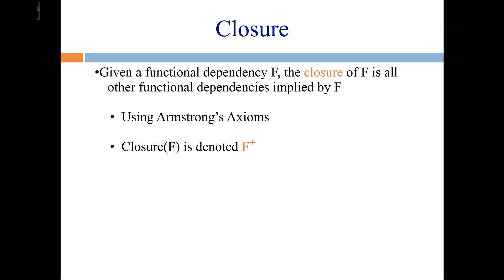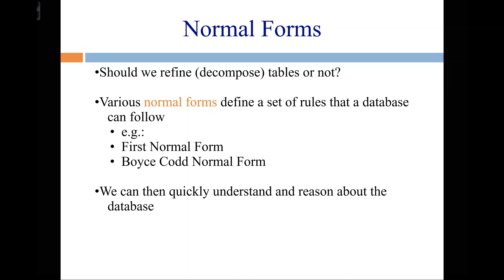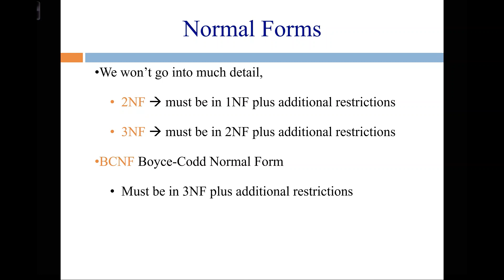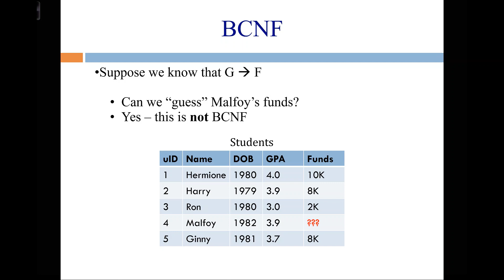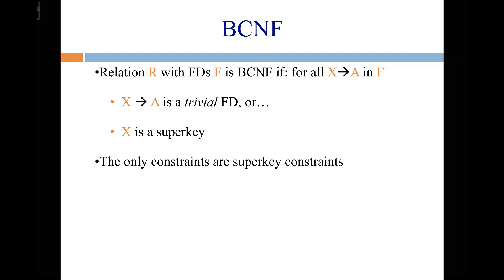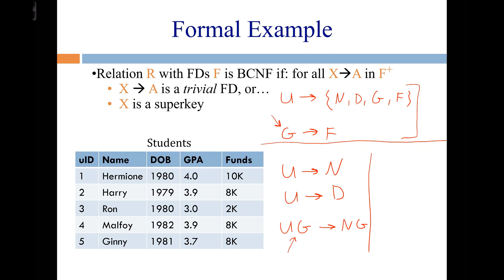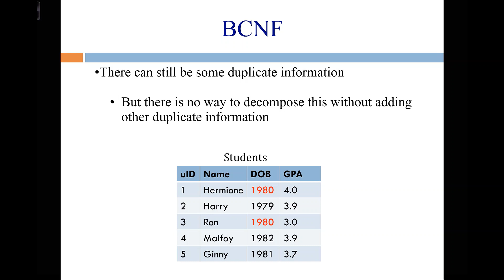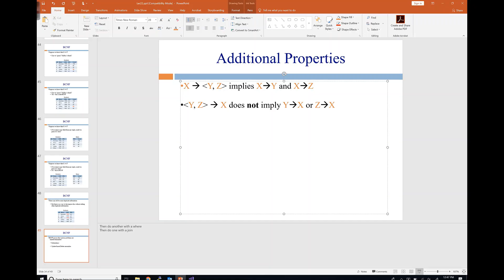Database Systems (Spring 2020) - Lecture 22 Part 2 - Normal Forms